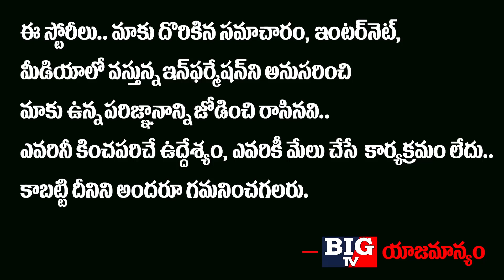చైనా బడా ప్లాన్ లీక్.. హిట్లర్ కన్నా జిన్ పింగే డేంజర్..! | China New Strategy on India | BIG TV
చైనా బడా ప్లాన్ లీక్.. హిట్లర్ కన్నా జిన్ పింగే డేంజర్..!

 China New Strategy on India